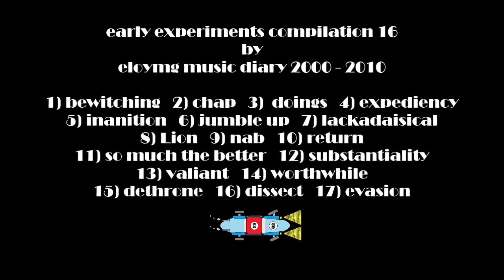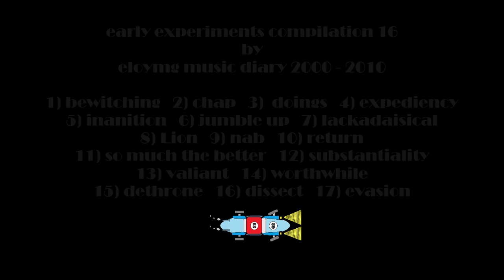early experiments compilation 16 by eloymg music diary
original music experiments by eloymg music diary 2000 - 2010
1) 00:07 bewitching
2) 02:09 chap
3) 07:57 doings
4) 10:21 expediency
5) 15:26 inanition
6) 19:19 jumble up
7) 23:55 lackadaisical
8) 26:10 lion
9) 28:37 nab
10) 33:15 return
11) 37:40 so much the better
12) 41:30 substantiality
13) 43:49 valiant
14) 48:55 worthwhile
15) 52:51 dethrone
16) 55:55 dissect
17) 01:00:14 evasion